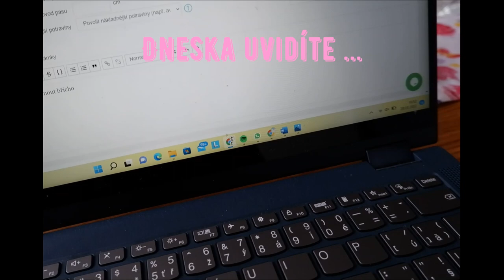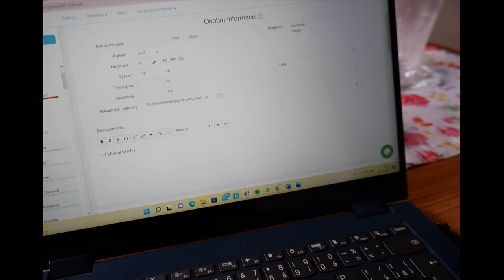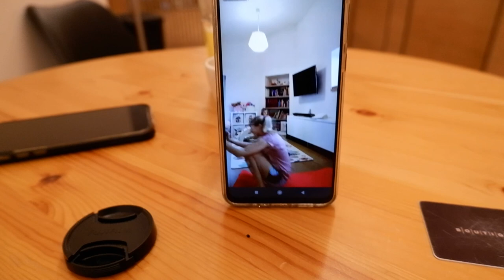O MNĚ/ Můj day in my life!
Oficiálně první vlog na tomhle kanálu, tak pojďte se mnou mrknout a užít si první video.